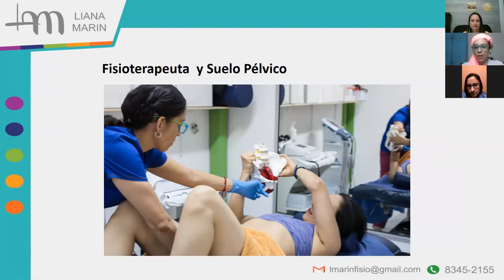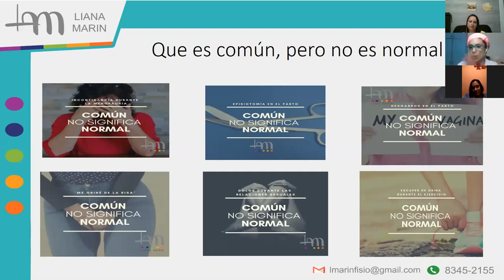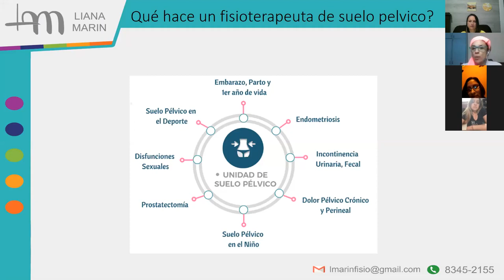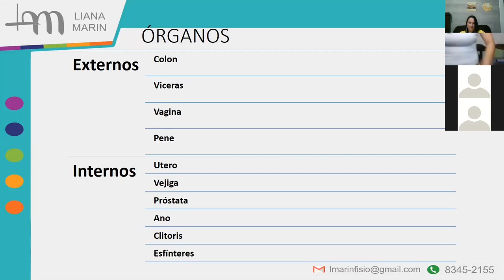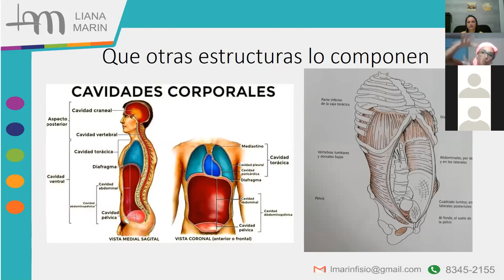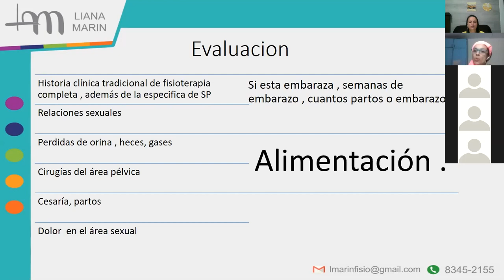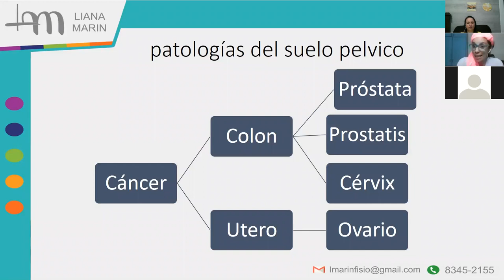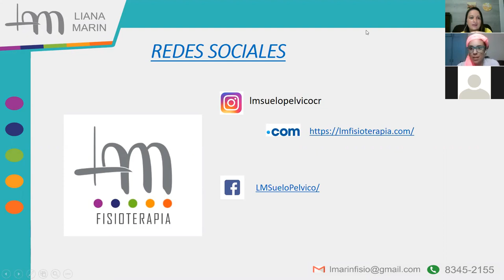Suelo Pélvico y la Endometriosis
La importancia que tiene el conocer toda nuestra zona pélvica puede solucionar muchos problemas de salud